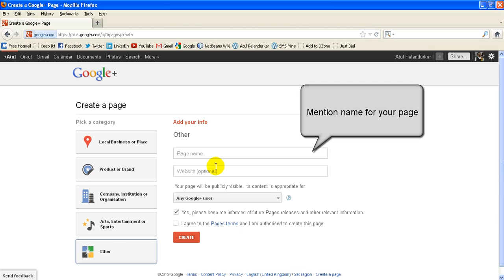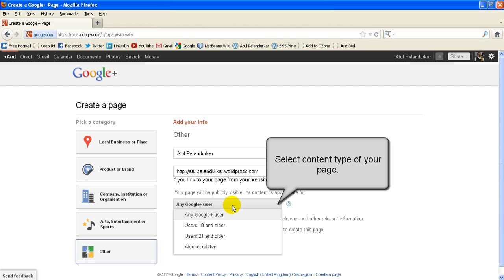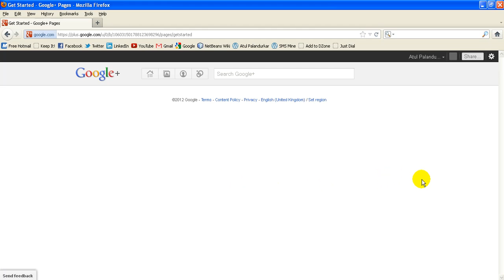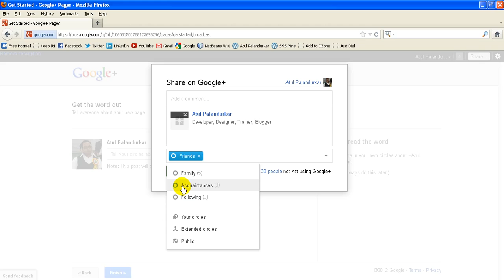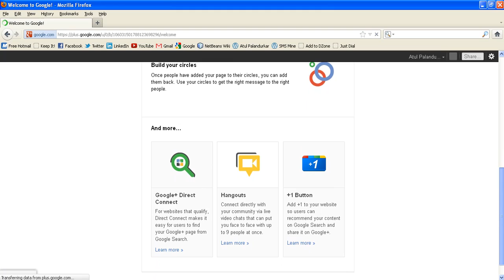How to create Google Plus Business Page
This video will guide you to create Google+ page without any hassles. Quick video on How to create a Google+ Business Page, 2012.